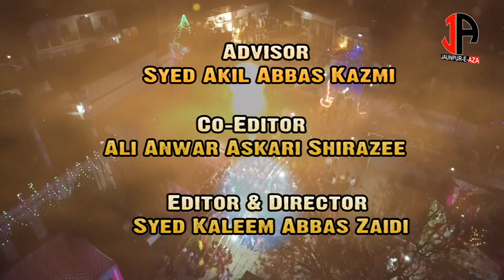Janab Raza Haider Rannawi || 13 Rajab 2020 ||Jashn-e-Khaliq-e-Nahjul Balagha || Badagaon Shahganj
|| Janab Raza Haider Rannawi
|| 13 Rajab - 9th March 2020
||Jashn-e-Khaliq-e-Nahjul Balagha
|| Badagaon  Shahganj